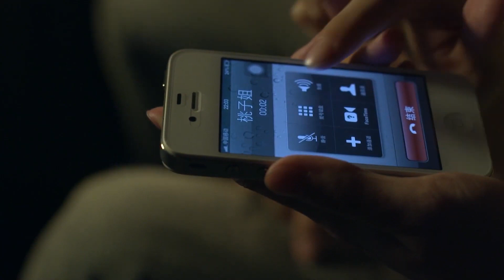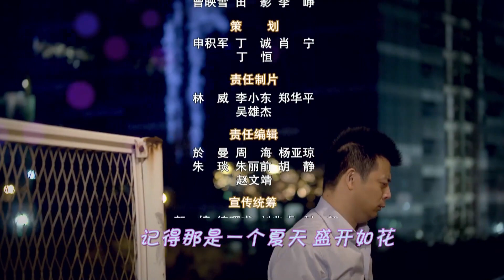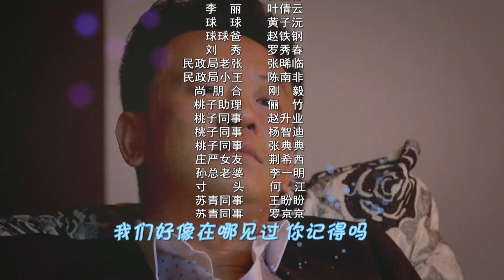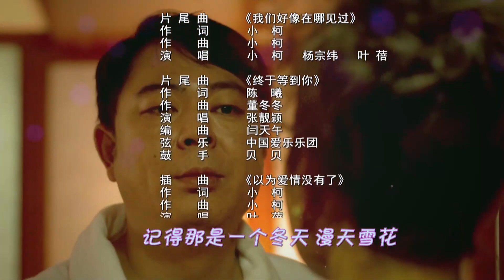ENGSUB 《剩女大嫁记》第13集 |一个黄金剩女与一个恐婚男因相亲而相爱一起克服层层障碍走到圆满婚礼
导演：刘江
主演：黄海波、高圆圆、王彤、张凯丽
《剩女大嫁记》讲述杨桃是一家四星级酒店的大堂经理，由于在感情中受过伤，三十二岁的她依然单身一人。三十六岁的果然在婚姻登记处做离婚登记办事员，父母婚姻的阴影使他成为典型恐婚族。在朋友的撮合下，桃子和果然很不情愿地见了面。没想到，俩人竟然都对彼此留下好感。关闭已久的心门刚刚打开，桃子却发现果然是恐婚男，她愤然撤离。桃子面对现实，毅然投入到相亲大军中。桃子的相亲举动刺激了果然，他使出浑身解数，成功地将桃子的相亲一次次搅黄，自己却还是下不了结婚的决心。果然的父母知道了儿子恐婚的原因，开始反省他们的婚姻，果然也对婚姻有了新的认识。而桃子经过跟果然的几番交道后对果然有了全面的了解，重新树立起对婚姻的信心。最后有情人终成眷属